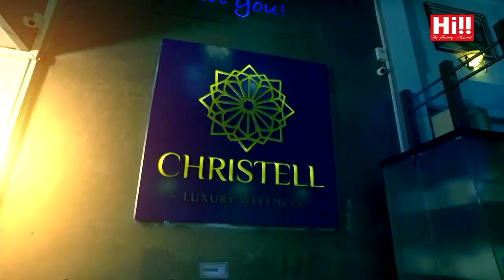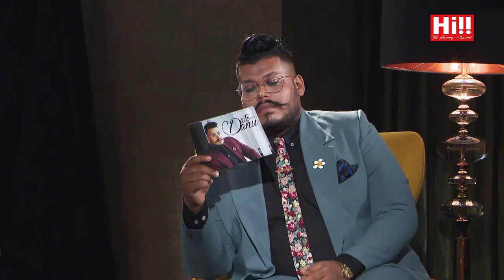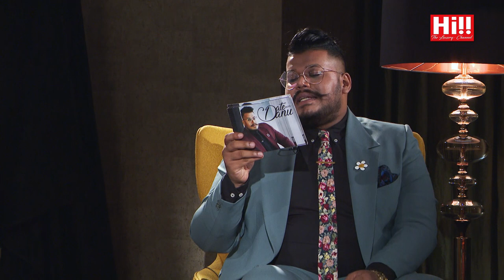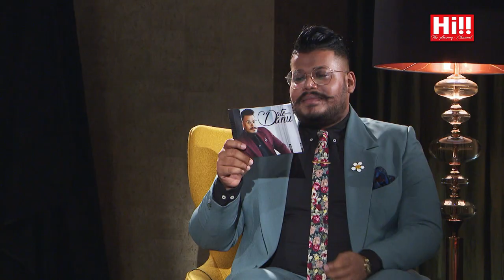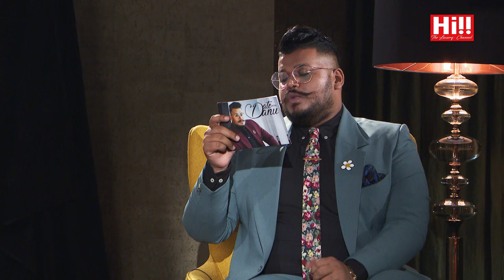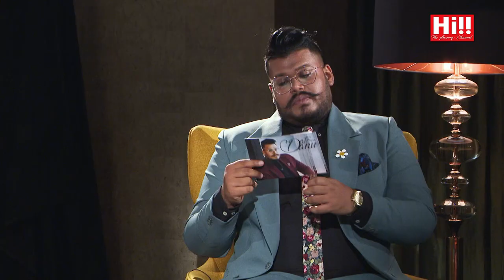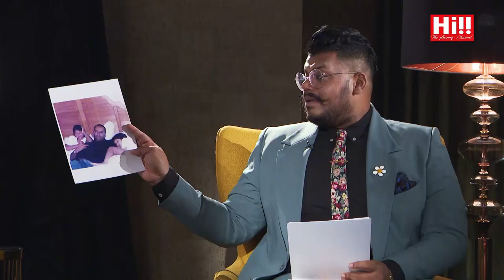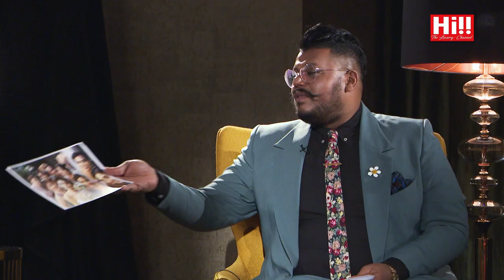Date with Danu |Thisakya Wijeyaratne, Shalaka Wijeyaratne, Araliya Thevapalan and Shalini Fernando